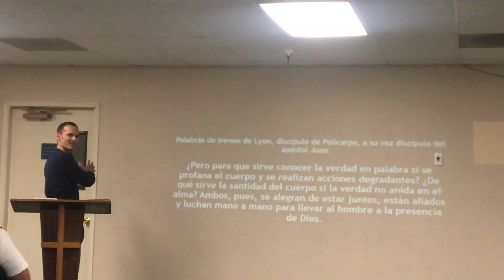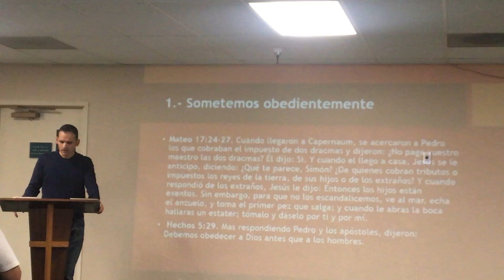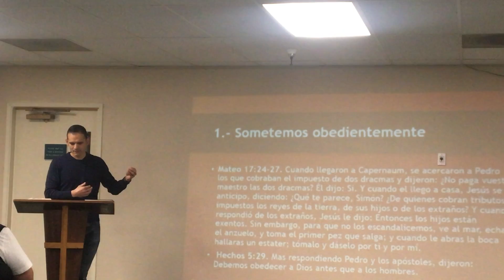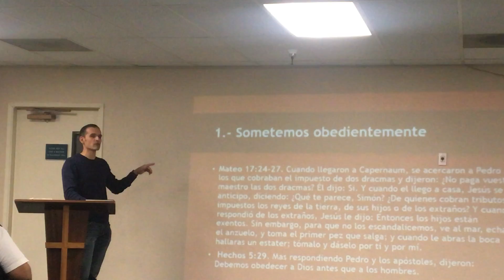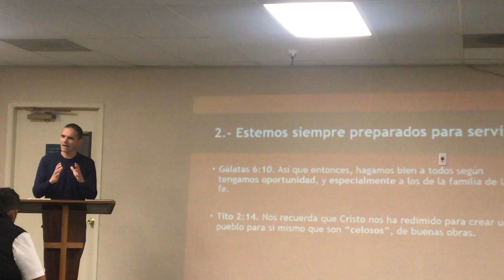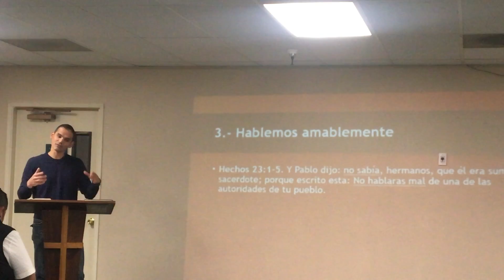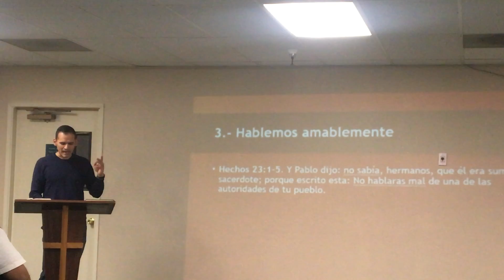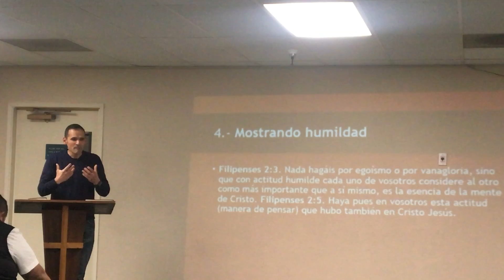Tito 3:1-2 Debemos estar preparados para buenas obras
Continuación  de la carta a Tito